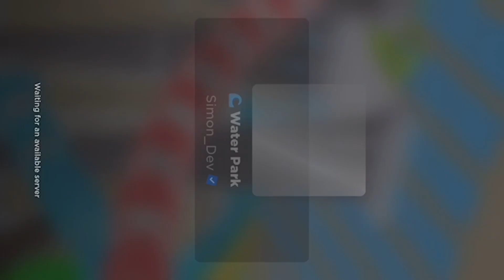Play ￼ old games. Part 1￼